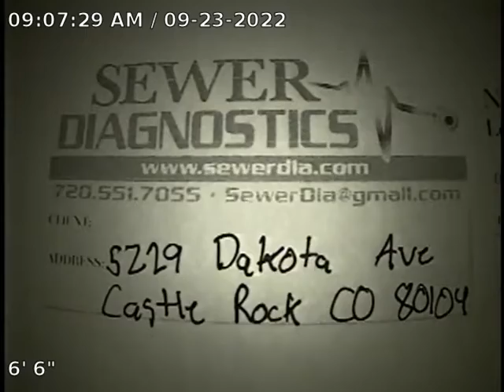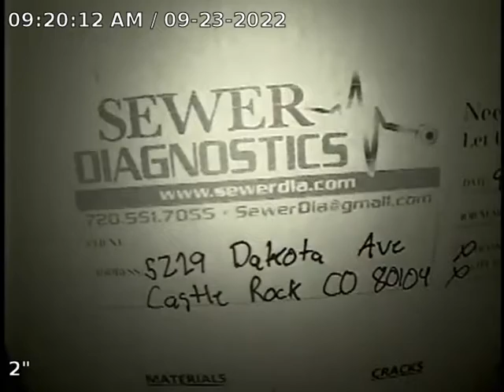Dakota Ave Sewer